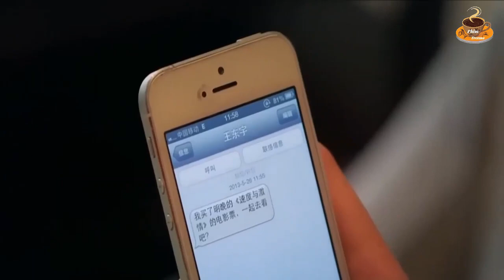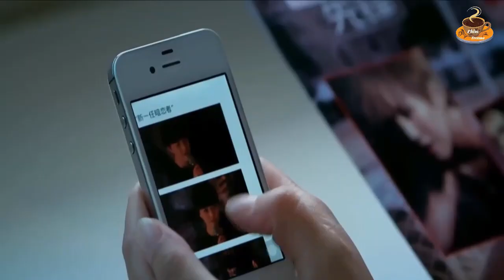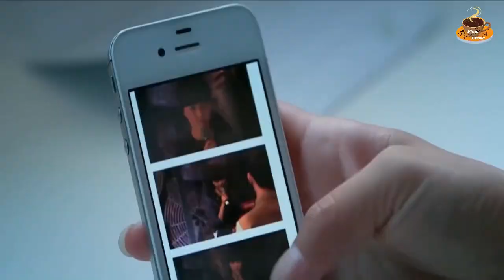Tình Yêu Đơn Thuần Tap 10 🌿Dương Mịch, Địch Lệ Nhiệt Ba, Trương Bân Bân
TV LỒNG TIẾNG🌿tình yêu đích thực mãnh liệt
Tình yêu từ cái nhìn đầu tiên Tình Yêu Lãng Mạn
Tình Yêu Đẹp Tình Yêu Đơn Thuần Tình Yêu Chân Thật Tình Yêu Hạnh Phúc
 ngọt ngào